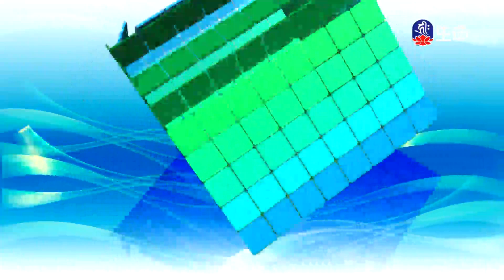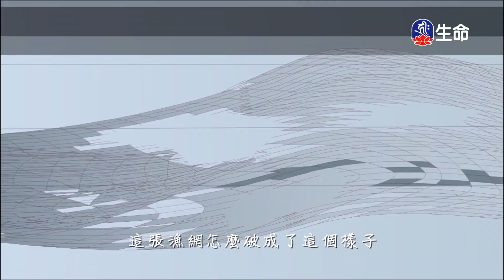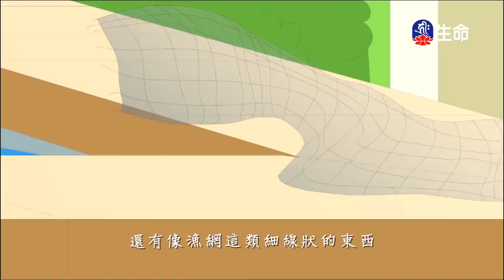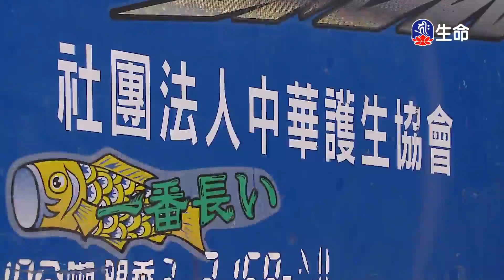豹子哈奇的故事海洋垃圾的危害_愛護生命卡通動畫系列_(lifetv_20240414_19:30)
愛護生命卡通動畫系列_豹子哈奇的故事海洋垃圾的危害。

The story of Leopard Hatch The hazards of marine debris_Caring for Life Cartoon Animation Series_(lifetv_20240414_19:30)